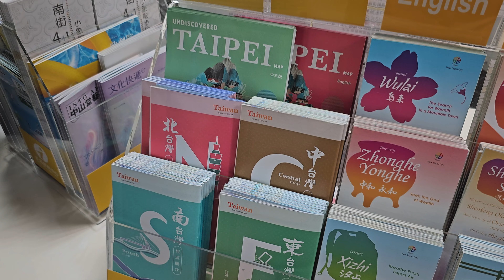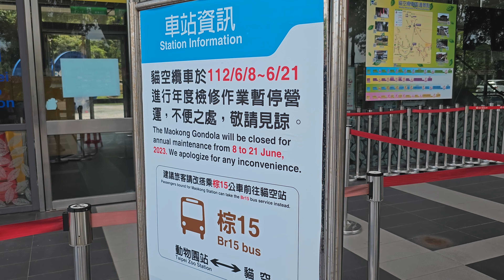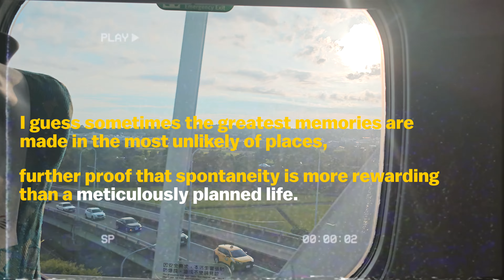TAIWAN SUMMER 2023 | THINGS TO DO IN TAIWAN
When do you plan for your trip? A year before? A month before? Well, in my case, it was spontaneous. When two of my colleagues convinced me to book a flight to Taipei and join their trip, I barely had two weeks to prepare. But, whatever. With its plethora of things to do, Taiwan was a no-brainer and an easy yes for me. You get the seas, the verdant landscapes, the delicious food, and the cityscape. In this vlog, join me as I rediscover Taiwan, one of Asia's most underrated travel destinations.

Camera: Samsung S23 Ultra, edited on Final Cut Pro